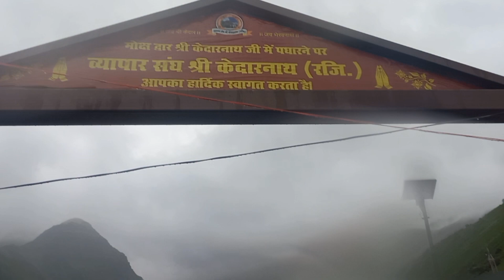kedarnath treak full video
How long is the Kedarnath trek

about 16 km

Kedarnath Trekking Distance

Traditionally, the trekking route starts from Gaurikund and is about 16 km long. The route goes through beautiful Himalayan landscapes, including forests, waterfalls, and rivers. The trek takes about 6-8 hours to complete, and the difficulty level is moderate.23-Feb-2023

Latest Kedarnath Yatra Trek Guide 2023 - Shikhar Travels

about 16 km

Kedarnath Trekking Distance

Is Kedarnath trek very difficult

केदारनाथ ट्रेक कितना जोखिम भरा है?

The Kedarnath Trek is a moderate to difficult 18-kilometer trek that necessitates a reasonable level of physical fitness. Ideally, you should be starting the trek at around 4:30 a.m. so you can finish it by 2pm.

Kedarnath Trek - A Complete Travel Guide & Tips -

How risky is Kedarnath trek?
रुद्रप्रयाग जिले के जिला आपदा प्रबंधन अधिकारी एनके राजवार ने केदारनाथ के लिए ट्रेक मार्ग पर स्थिति को 'फिलहाल अनिश्चित' बताते हुए टीओआई को बताया, "लिनचोली के पास भैरव और कुबेर ग्लेशियरों के साथ ट्रेक मार्ग की स्थिति काफी खतरनाक है। और बर्फ का खिसकना कभी भी हो सकता है, जो ...25-Apr-2023

क्या मैं केदारनाथ में रात में ट्रेक कर सकता हूं?